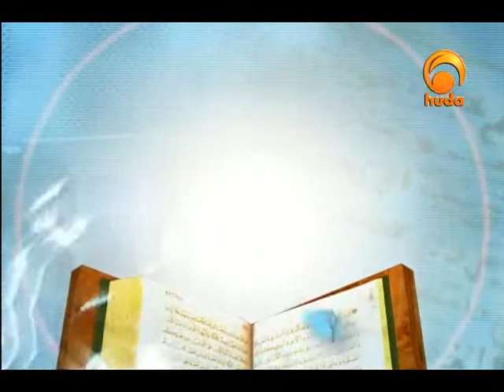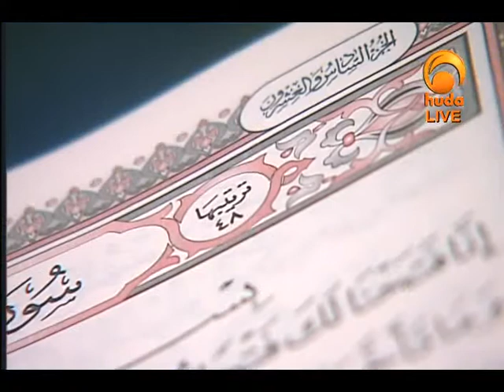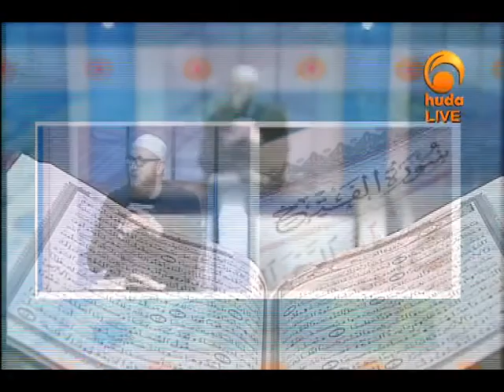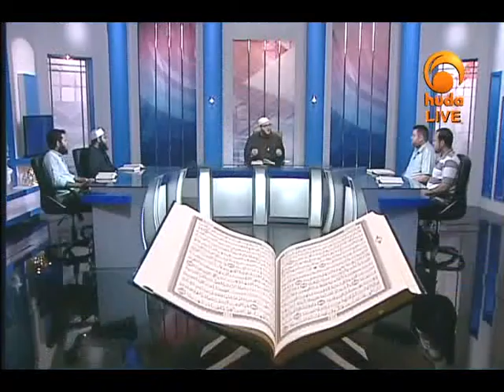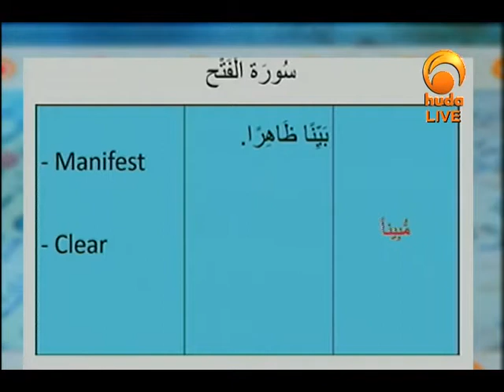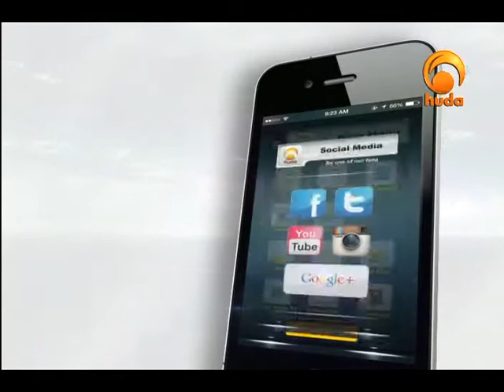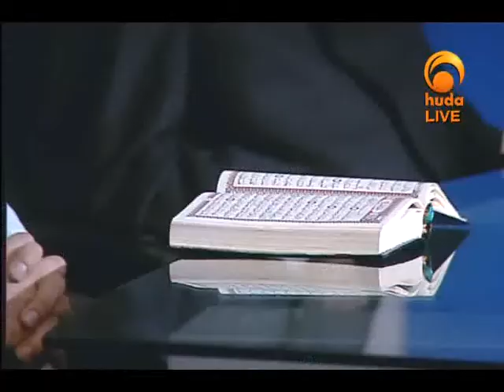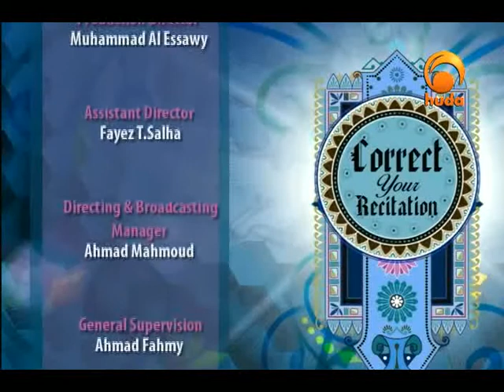Correct Your Recitation Aug 13th 2015: Recitation of Surat Al-Fath